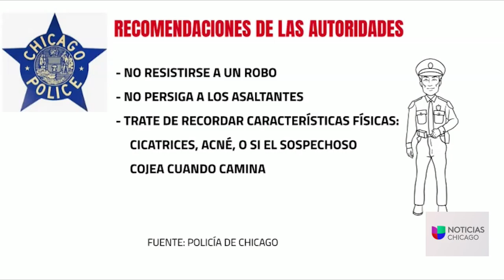Habitante de Uptown cuenta cómo sobrevivió a un ataque de ladrones que intentaron robarle su auto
Patrick Stanton, de 35 años, se encontraba en un callejón en la cuadra 5100 de North Glenwood subiendo algunas pertenencias a su auto, porque pronto se mudaría a Milwaukee con su novia, cuando fue sorprendido dos hombres que lo golpearon en la cabeza con una pistola e intentaron robarle su vehículo en el vecindario de Uptown. La víctima forcejeó con ellos y los sospechosos huyeron a pie.